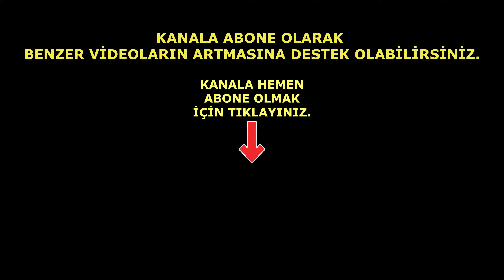Rıza Kayaalp ile Azerbaycanlı Sabah Shariati (2016 Rio Yaz Olimpiyat Oyunları Çeyrek Final)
2016 Rio Yaz Olimpiyat Oyunları Grekoromen Stil 130 kilo çeyrek finalinde karşılaşan Rıza Kayaalp ile Azerbaycanlı Sabah Shariati mücadelesi yaklaşık olarak 1.dk sürdü.

Rıza Kayaalp ile Azerbaycanlı Sabah Shariati (2016 Rio Yaz Olimpiyat Oyunları Çeyrek Final) TUŞ olarak mağlup oldu.